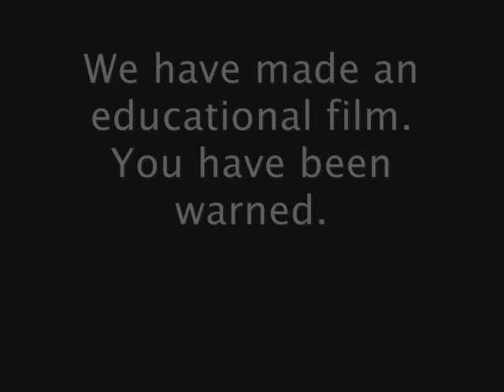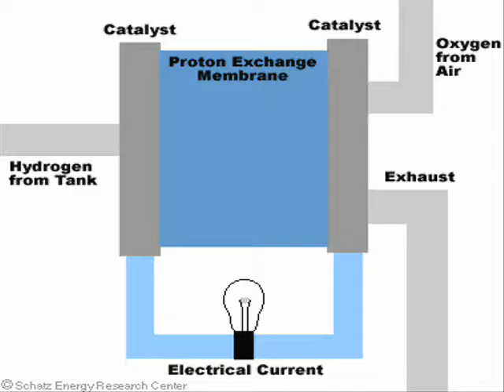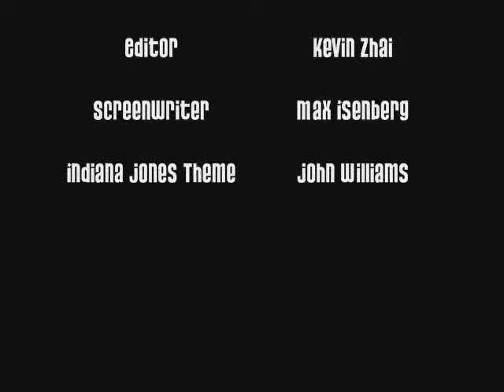Hydrogen as a Fuel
Ok, so, now it looks like we're becoming an educational channel as well. Just watch it. You might learn something. This was made for Middle School Science Bowl, in which Hopkins placed second in!!!